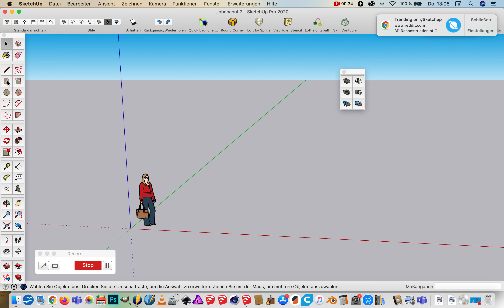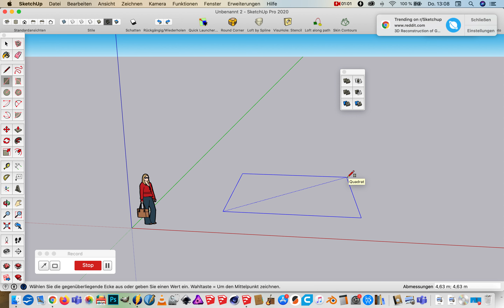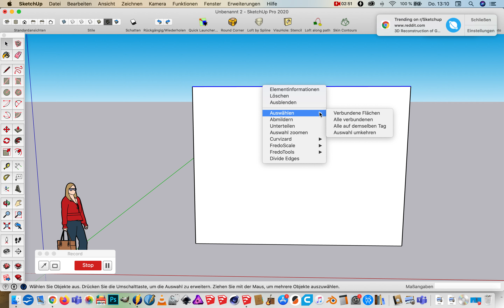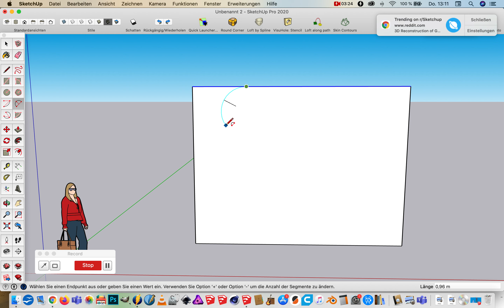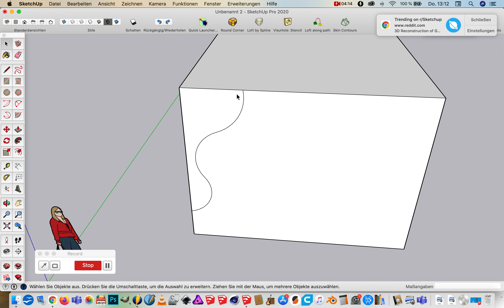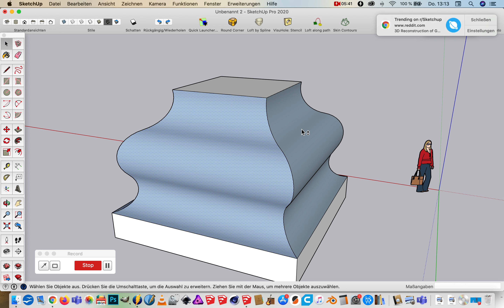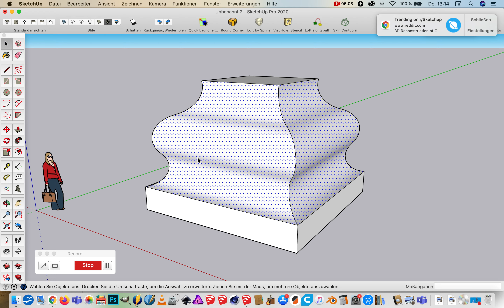Stempel 001 Der Block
Einen Stempel machen kanal für meine zwecke